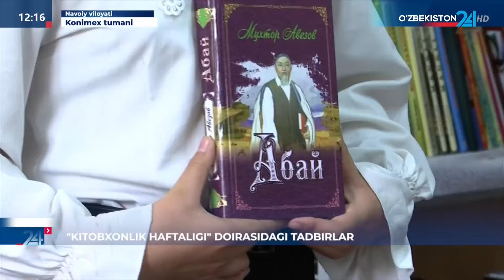"O'zbekiston 24" telekanalida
"Kitobxonlik haftaligi" doirasidagi tadbirlar davom etmoqda.